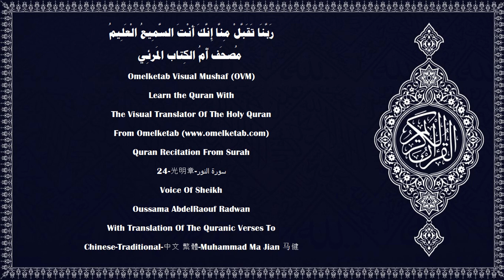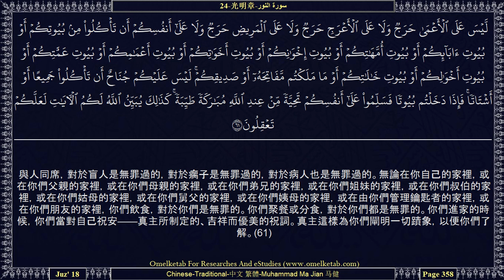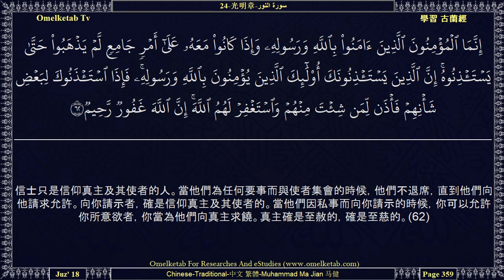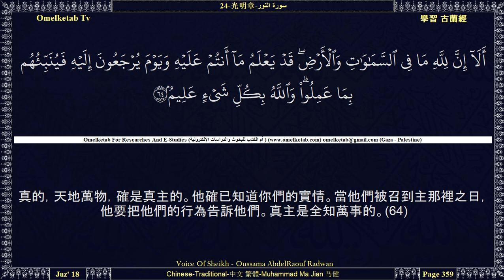24 光明章 سورة النور Chinese Traditional 中文 繁體 Muhammad Ma Jian 马健 Radwan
24-光明章-سورة النور-Chinese-Traditional-中文 繁體-Muhammad Ma Jian 马健-Radwan... [真主是天地的光明，他的光明像一座燈台，那座燈台上有一盞明燈，那盞明燈在一個玻璃罩裡，那個玻璃罩彷彿一顆燦爛的明星，用吉祥的橄欖油燃著那盞明燈；它不是東方的，也不是西方的，它的油，即使沒有點火也幾乎發光——光上加光—— 真主引導他所意欲者走向他的光明。真主為眾人設了許多比喻，真主是全知萬事的。(35)]

Surah Name:- 24-光明章-سورة النور-AnNur[The Light]